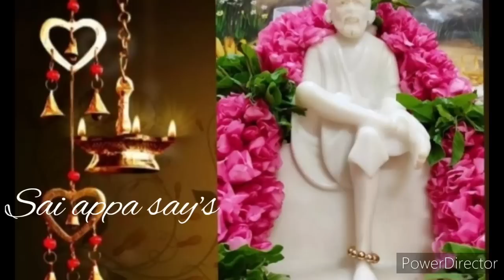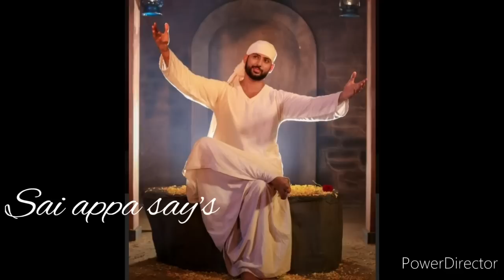வாழ்க்கையை வெறுத்துவிட்டாயா உனக்காகவே கேள்/Shirdi sai baba advice in tamil/sai motivation🔥